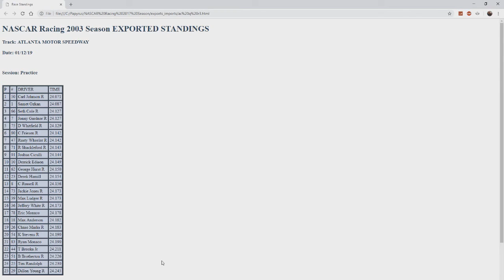S12 ERL Nationwide Sportsman Series Round 4 Atlanta